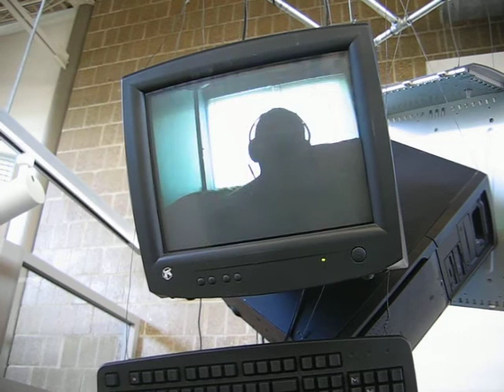"UNHEALTHY" Installation - Timelapse demonstration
created for my 4D studio class final project. this hanging computer upon startup plays a looped time-lapse movie that my macbook pro took over the course of 2.5 weeks.